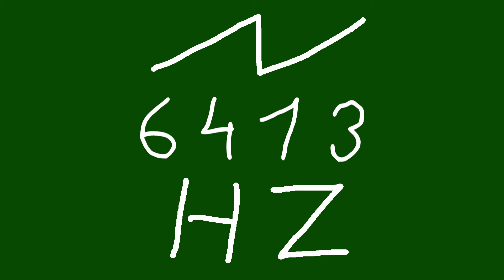6413 hz saw